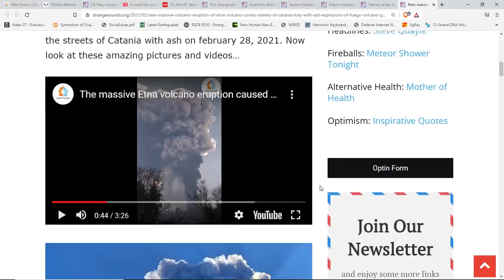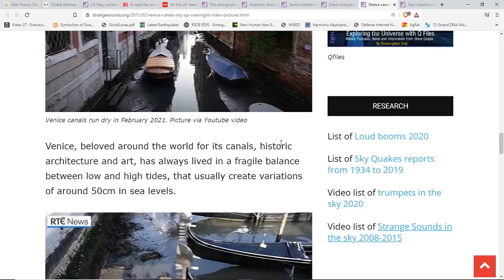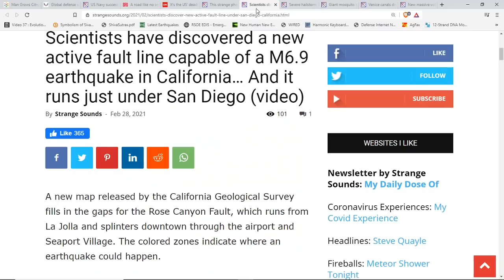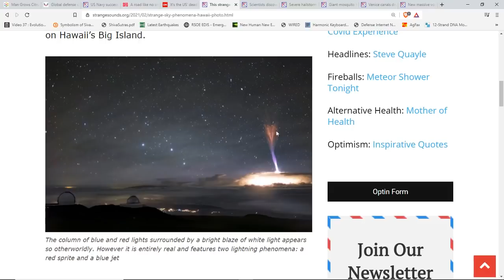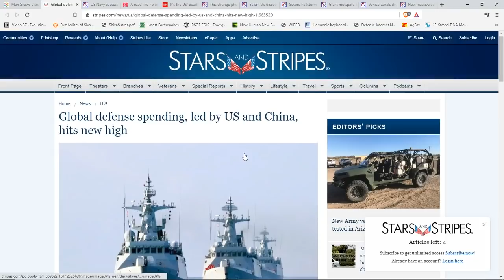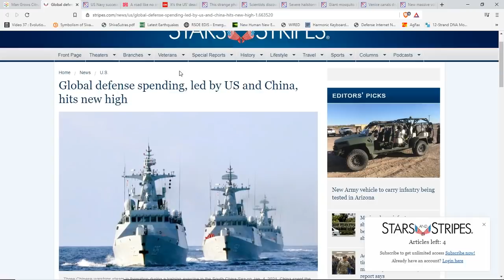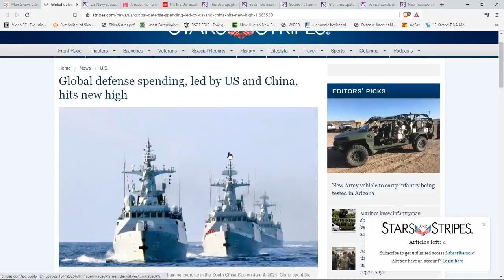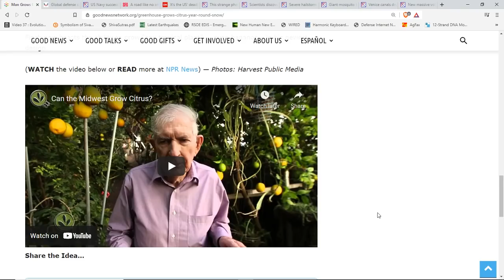New Massive Eruption Etna Covers Town In Ash*Venice Canals Dry Up*New Fault Found Under San Diego*